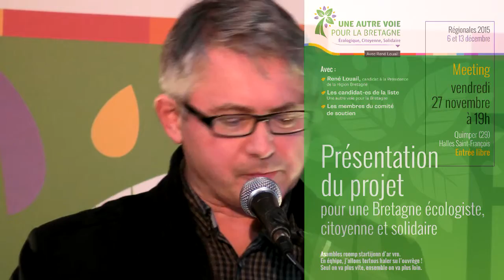Christophe Winckler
Christophe Winckler, candidat en Finistère, à Quimper le 27 novembre 2015 pour la présentation du projet pour une Bretagne écologiste, citoyenne et solidaire